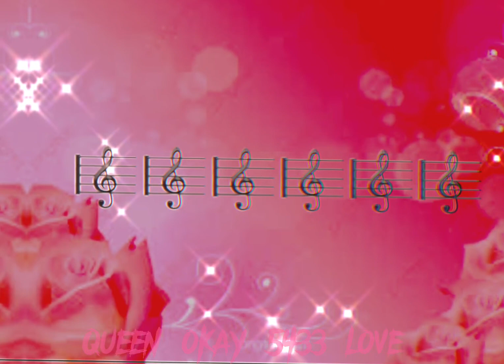Good boys gone bad ~amv